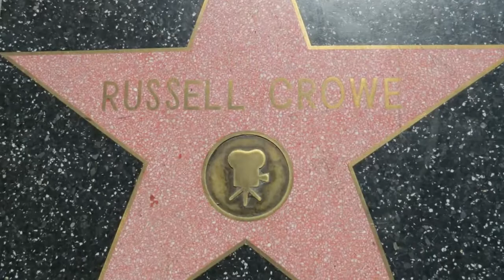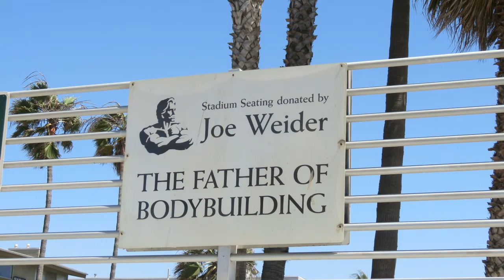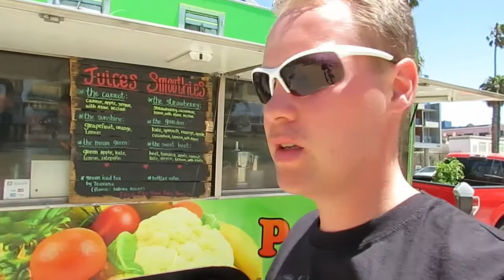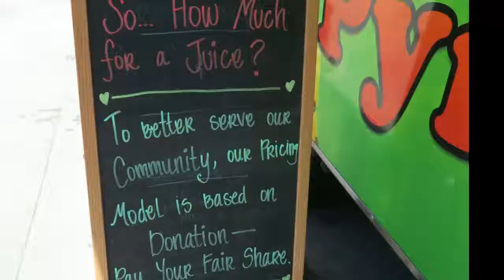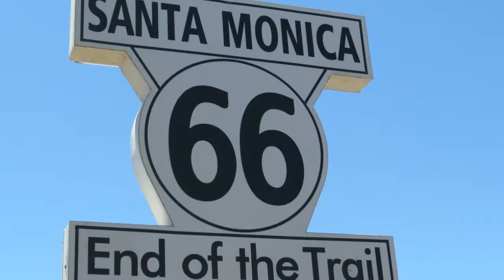Route 66 - Vegan auf Reisen 14 - Los Angeles / Hollywood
Wir besichtigen Hollywood, fahren zum Vinece Bech. und erreichen unser Ziel den Santa Monica Pier.